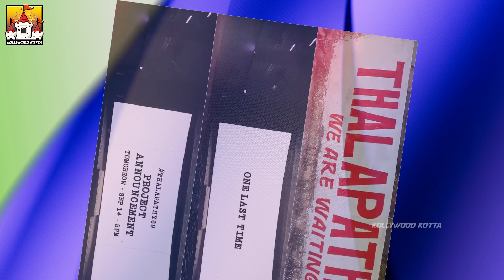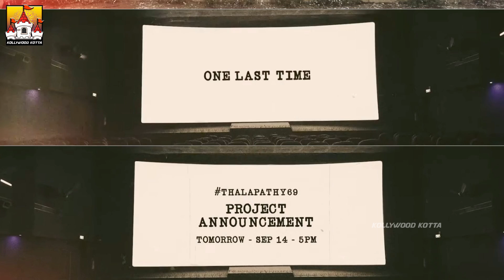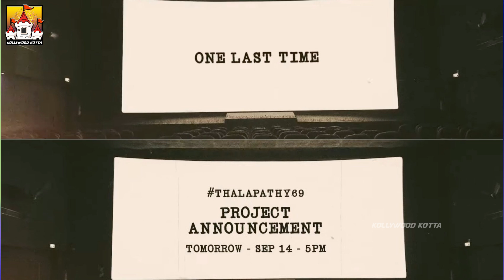Thalapathy69 Latest Update | Thalapathy X H.Vinoth | Anirudh Ravichander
Thalapathy69 Latest Update | Thalapathy X H.Vinoth | Thalapathy69 | Anirudh Ravichander | Kollywood Kotta

Watch Thalapathy Vijay's Thalapathy69 Latest Update latest Update News Video On Our KollywoodKotta Channel.